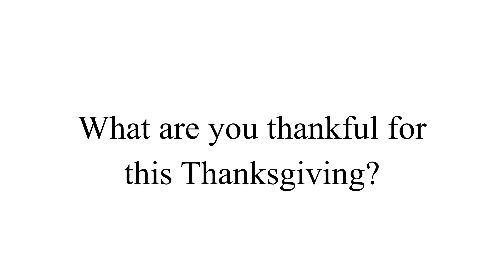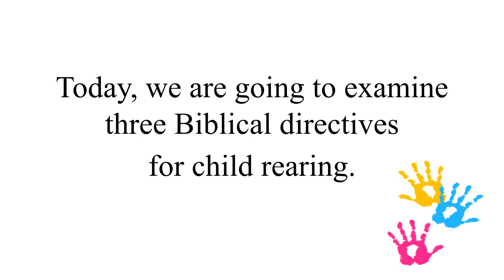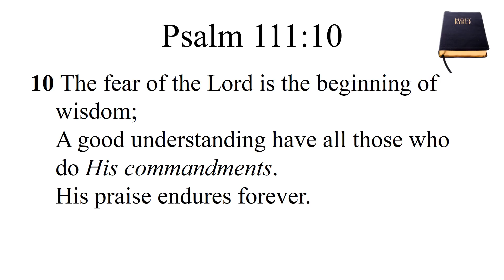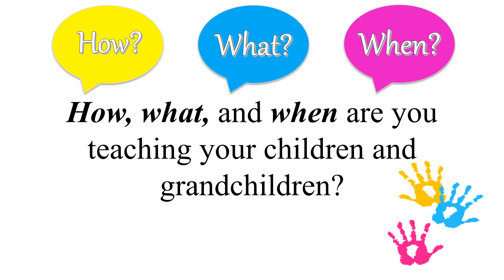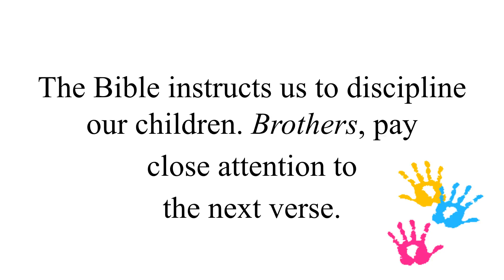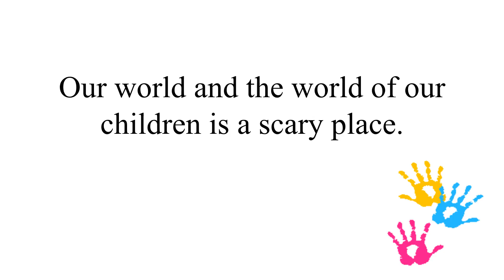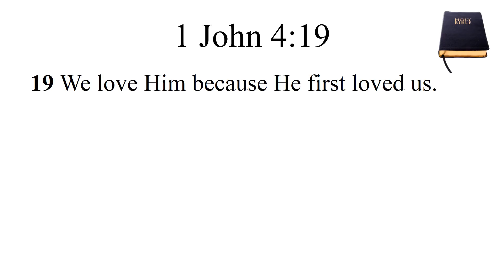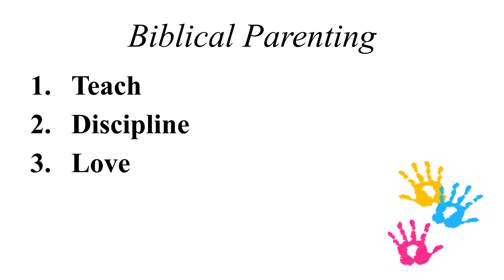Teach Your Children Well - Parts 1 & 2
2015 SUNDAY SERMONS (GENERAL): 2 Sermons in 1 Video: Sunday Morning & Sunday Evening, 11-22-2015, Brother Mark Loftis, Netherland Church of Christ, PowerPoint video with sermon audio.